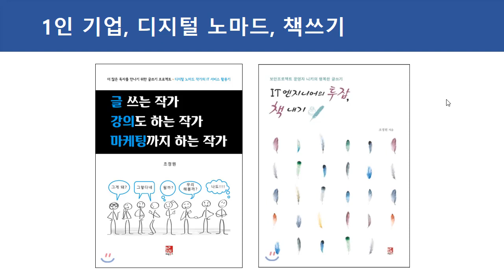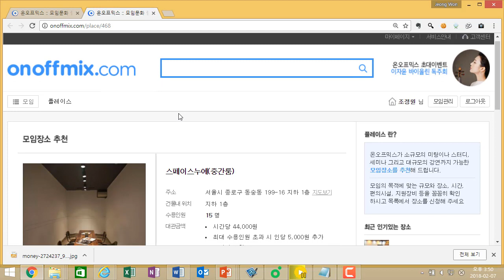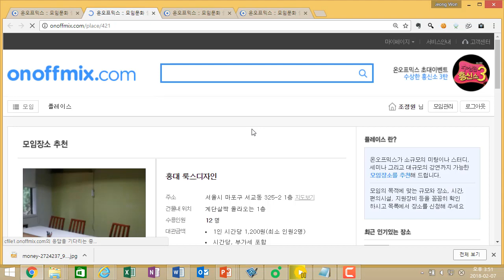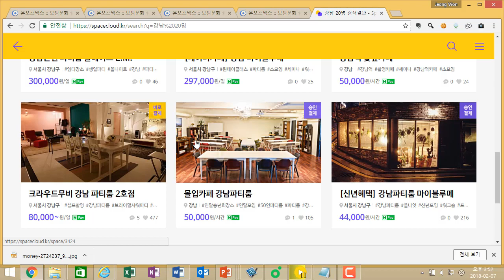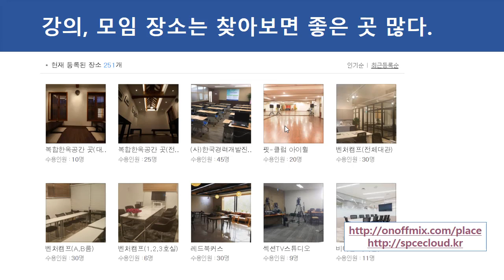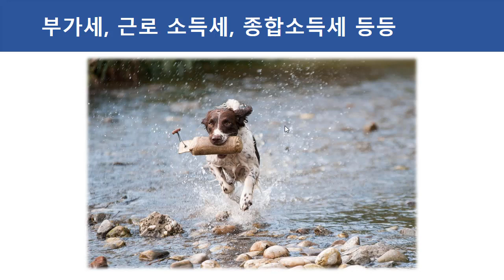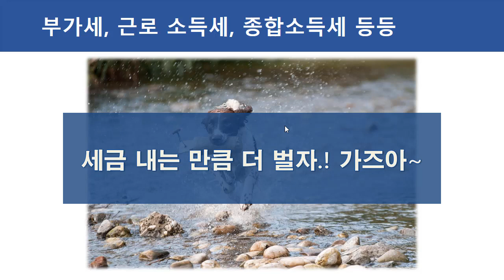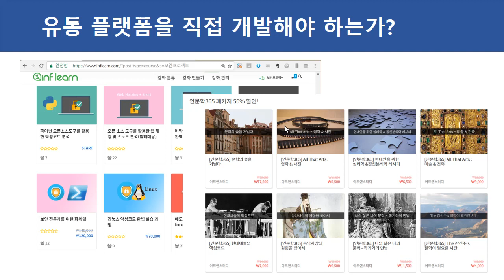(1인기업, 1인강사, 디지털노마드, 책쓰기) 1인기업을 추진하는데 걸림돌 되는 것 해결방법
안녕하세요. 1인기업, 1인강사, 디지털노마드, 작가들을 위한 오픈강의입니다. 이번 강의는 "1인기업을 추진하는데 걸림돌 되는 것 해결방법" 이라는 주제입니다.